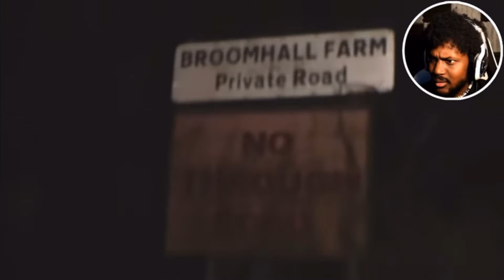Coryxkenshin best scares from each spooky scary Sunday part 4 (31-40)